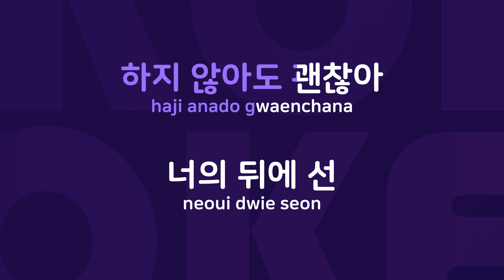하늘을 가리고 : Originally Performed By 장혜진 Karaoke Verison